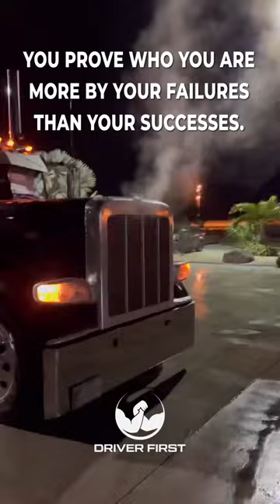It's How You Deal with Failure.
Video Credit: 📽 @elitemoneyteam_2023